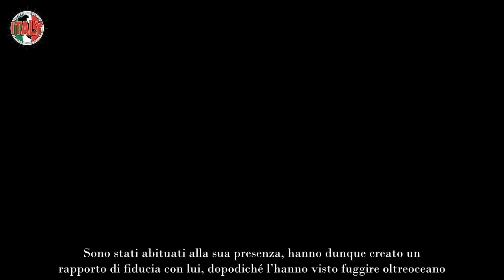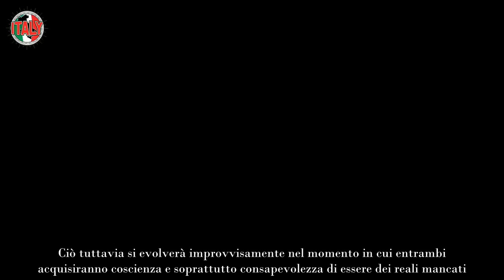Harry e Meghan, il triste avvertimento allarma i duchi sarà sconvolgente per Archie e Lilibet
Archie e Lilibet potrebbero subire inconsciamente le decisioni dei loro genitori: Harry e Meghan ricevono un triste avvertimento.

Harry contro William, Meghan contro Kate, i Sussex contro la Royal Family. In tutto questo marasma esistenziale, dove il pubblico si erge a giudice imparziale, in pochi hanno considerato l’impatto sui rispettivi figli dei Windsor.